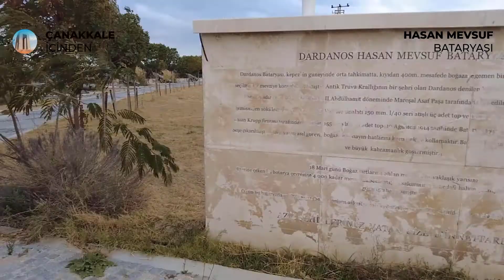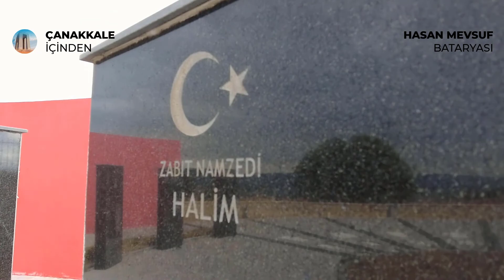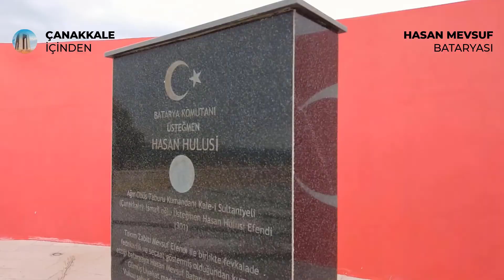DARDANOS HASAN MEVSUF BATARYASI - ÇANAKKALE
Çanakkale Boğazının Anadolu yakasında, eski Çanakkale - İzmir yolu üzerinde, Kepez beldesi yakınlarında, Dardanos mevkiinde yer alan Hasan Mevsuf Bataryası..